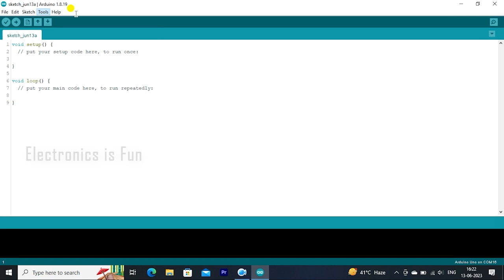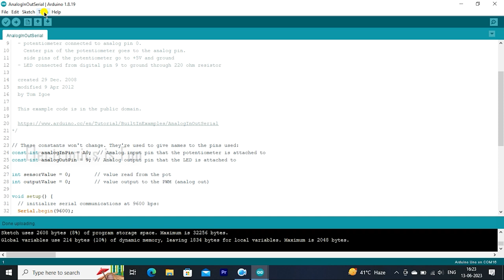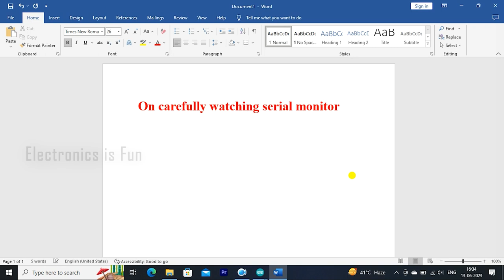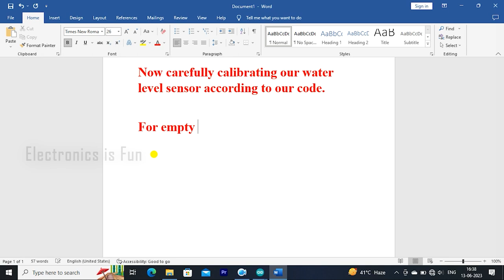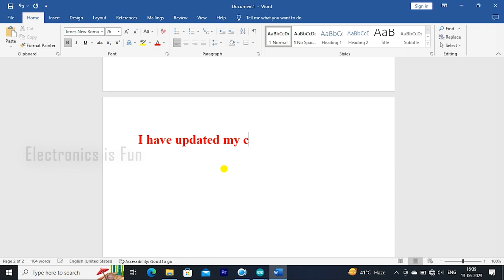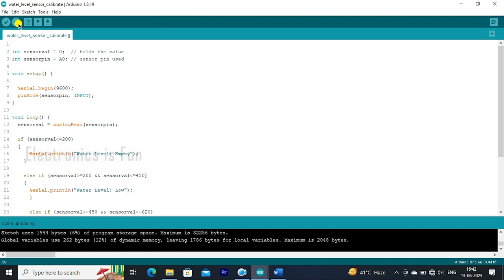🌊💦 Achieve Perfect Accuracy for Your Tank 📏🔧 Fix Water Level Sensor Accuracy NOW!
🌊💦 Master the Art of Water Level Sensor Calibration! Achieve Perfect Accuracy for Your Tank 📏🔧 Fix Water Level Sensor Accuracy NOW!

🔍😲 Tired of Inaccurate Water Level Readings? It's Time to Take Control! In this groundbreaking tutorial, we reveal the accurate and foolproof method to calibrate your water level sensor for tanks. Say goodbye to frustrating discrepancies and hello to precise measurements!

💧🔩 Whether you're a DIY enthusiast or a professional, we've got you covered with expert techniques and insider tips. Dive deep into the world of water level sensors as we guide you step-by-step through the calibration process, ensuring flawless accuracy every time.

📏💡 Unlock the secret to perfect water level measurements! From understanding sensor specifications to optimizing calibration settings, we'll empower you with the knowledge and confidence to troubleshoot and fix any accuracy issues that may arise.

🔧🔌 Prepare to be amazed as we demystify the complexities of water level sensor calibration. No more guesswork or frustration - just precise, reliable data at your fingertips! 🎯🌐

🌊📚 Join us on this educational journey as we provide invaluable insights and real-world examples to help you achieve the most accurate water level readings for your tanks. Get ready to optimize your system and prevent costly errors caused by inaccurate measurements.

⚙️💦 Don't miss out on this game-changing opportunity to fix your water level sensor accuracy! Click now to watch the ultimate calibration guide and take charge of your tank monitoring. Say goodbye to guesswork and hello to precise water level measurements! 💪📊

Let's revolutionize the way we measure and monitor water levels, one tank at a time! Together, we can achieve flawless accuracy and optimize our systems for a better future! 🌊🔧💡
When you connect Water Level Sensor, It will give in accurate results for Tank level?
Don't worry, Solution is in this video.

How to Calibrate Water Level Sensor for accurate Tank level | Water Level Sensor level Fixed !!
Water Level Sensor Projects :
Parts list :
1. Arduino Uno
2. Water Level Sensor
3. Jumper Wires